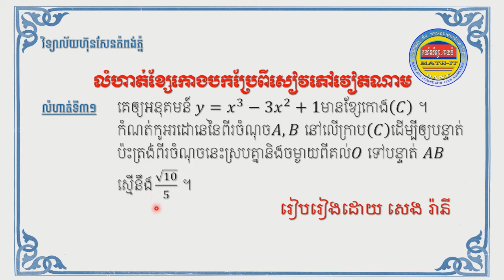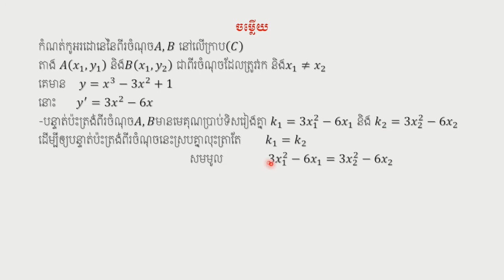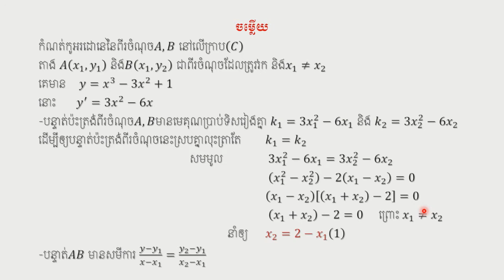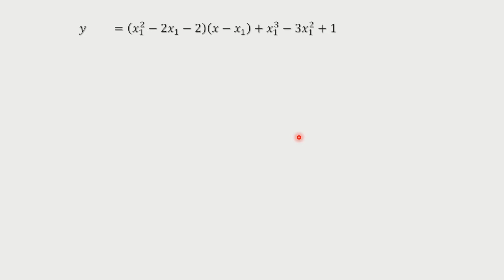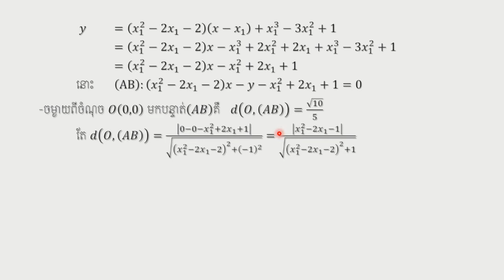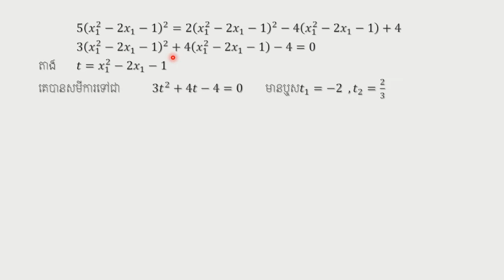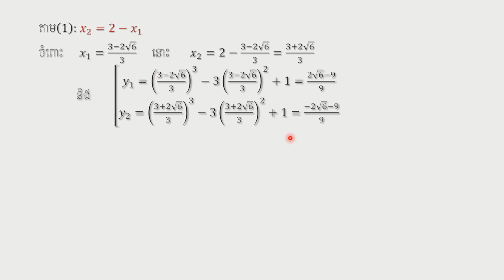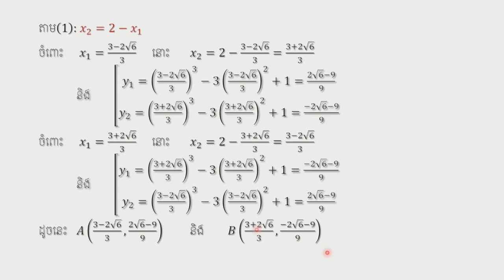secret of curve :y=x^3-3x^2+1 -ខ្សែកោងវៀតណាម(លំហាត់ទី៣១)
គេឲ្យអនុគមន៍ 𝑦=𝑥^3−3𝑥^2+1មានខ្សែកោង(𝐶) ។
   កំណត់កូអរដោនេនៃពីរចំណុច𝐴,𝐵 នៅលើក្រាប(𝐶)ដើម្បីឲ្យបន្ទាត់
   ប៉ះត្រង់ពីរចំណុចនេះស្របគ្នានិងចម្ងាយពីគល់𝑂 ទៅបន្ទាត់ 𝐴𝐵
   ស្មើនឹង √10/5 ។